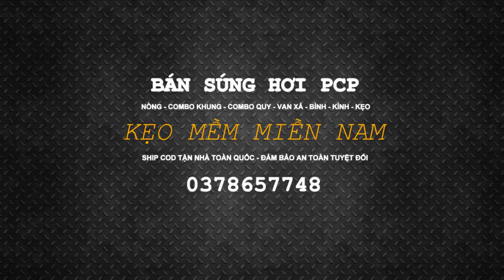Súng PCP Fx Súng PCP Fx Impact coppy Súng PCP Cricket Kalibun Đạn Chì 5 5 ¦ 0378657748